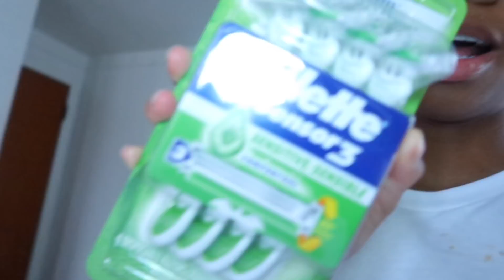VLOGS WITH THE BABIES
🌜SOCIALS 🌛

What I use to record with : G7x Mark ii